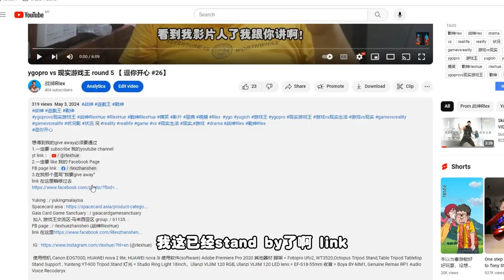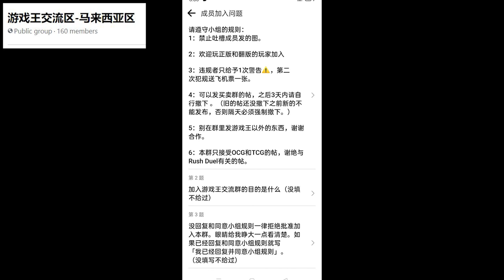等了7739年我终于突破了 400订阅 【拍胸口问自己 03a 】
想得到我的give away必须要通过
2.一定要 like 我的 Facebook Page
FB page link :   / rlexzhanshen
3.在我那个图写“我要give away”
link 在这里瞬移过去